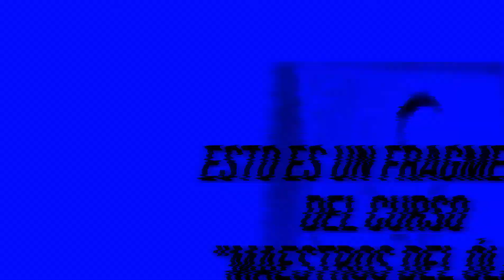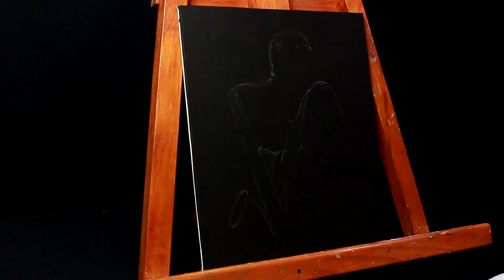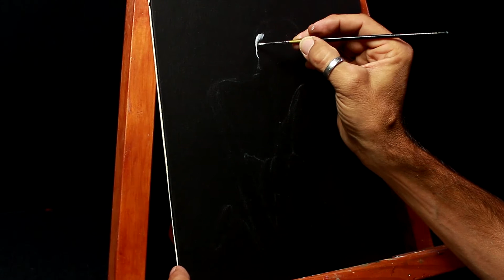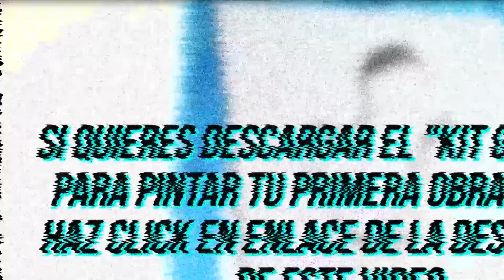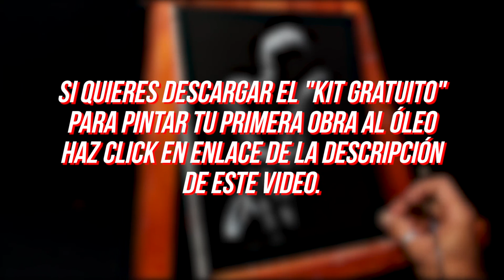🎷 GRISALLA [ Como Pintar una Obra MONOCROMÁTICA ] 👉 Primera Parte